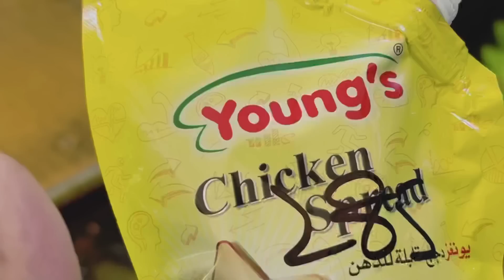Iftar'a kadar vlog🙃|Lezzetli iftarlik sandviçler😋|Bugün de böyle olsun|Ev vlogu|Ali fizza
Iftarlik lezzetli ve pratik tarifler
Günlük ev vlogları
Vlogger